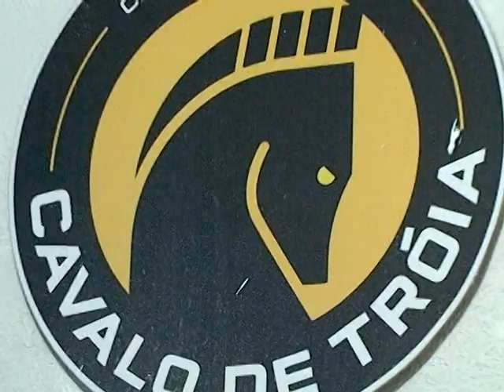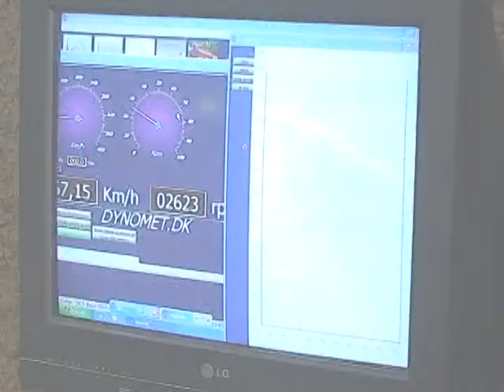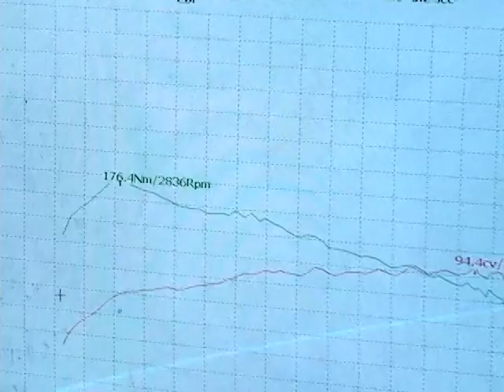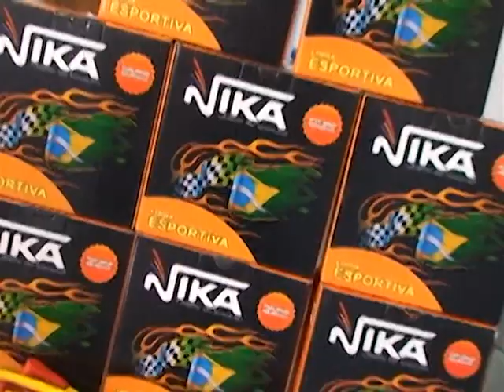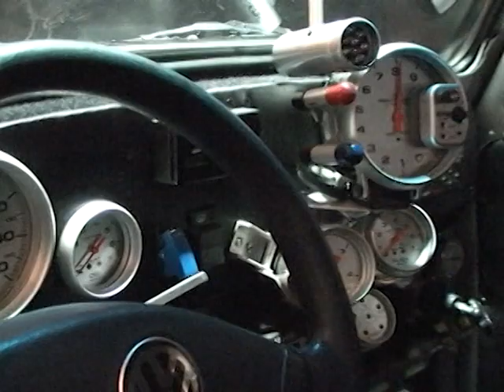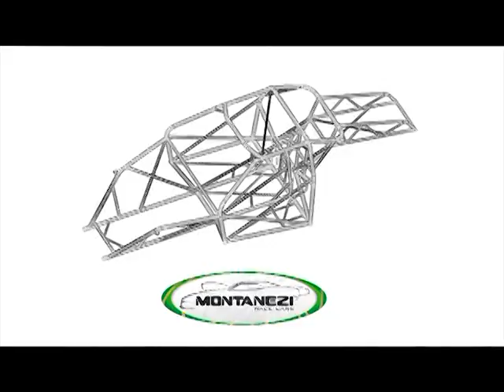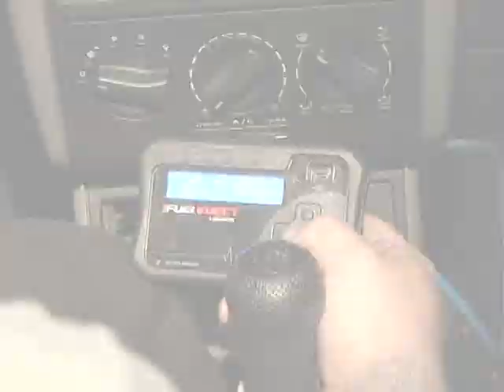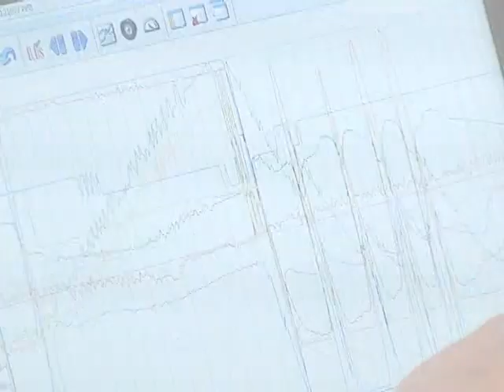INJEÇÃO ELETRÔNICA PROGRAMÁVEL - PANDOO e Cavalo de Troia/Matos Car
INJEÇÃO ELETRÔNICA PROGRAMÁVEL -- Conheça a fundo como é simples a modificação do sistema antigo carburado (ou o sistema original injetado) pela TECNOLOGIA de Injeção Eletrônica controlada por Módulo programável de controle eletrônico, demonstrando que este sistema é de total confiança, que este trabalho foi realizado em meu veículo de uso diário, acabando de vez com a lenda que muitos dizem, que não funciona, que é ruim, mas pelo contrário, a explicação dada pelos profissionais tanto RODINEY do CAVALO DE TROIA/Matos Car, quanto pelo ALESSANDRO da PANDOO PERFORMANCE PARTS, demonstrando na prática, traz para você os benefícios tanto em desempenho quanto em tecnologia e confiabilidade do sistema que pode ser configurado de acordo com as suas necessidades, tanto em carros de rua como de PISTA, Não Perca.
Confirmado a 3ª Etapa do Campeonato Hot Garage de Kart Amador
Onde você pode ver todos nossos programas anteriores, e confira abaixo os canais de TV e Cidades que transmitem nosso trabalho.